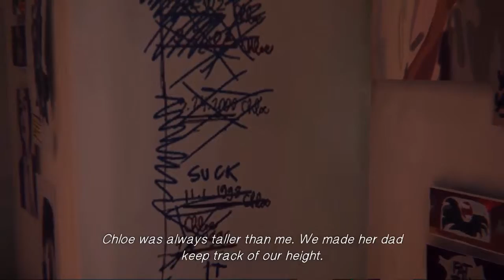Life is Strange (PC): Part 7 - Psycho Attack!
That damn Prescott kid is completely insane, I really hope he ends up dying at some point xD

At first starting this game, I have absolutely no idea what it's going to be about, what type of game or what to expect. I go into this 100% blind, and I was definitely not disappointed :D

I also do streaming here sometimes, come check it out!